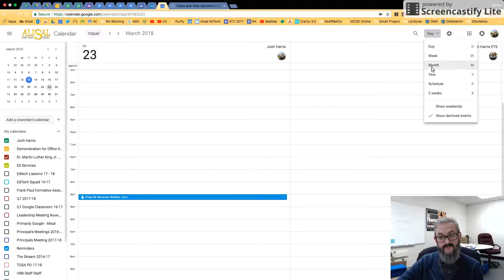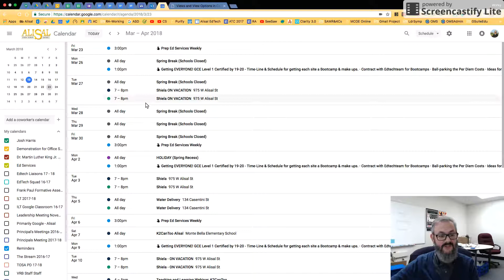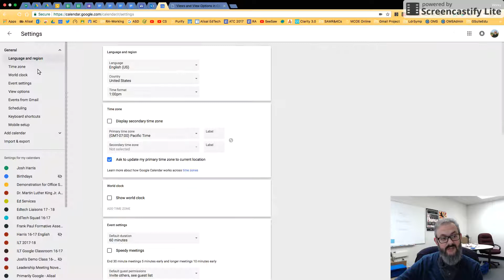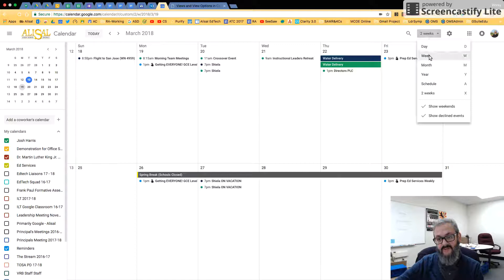Views and View Options in Google Calendar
This video goes over all the views and view options in the "new" google Calendar.  It has everything you need to see your Google Calendar in all the different ways as well as looking at those options.
This video was made for the Alisal Union School District, but you're welcome to learn from it too.